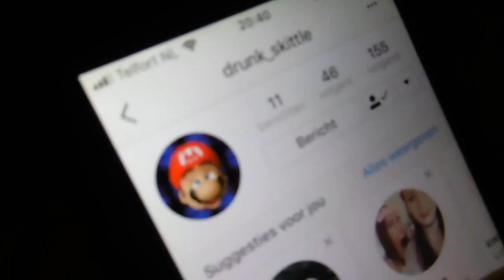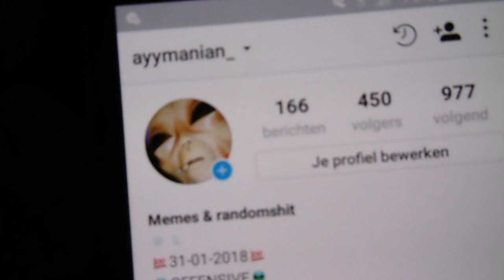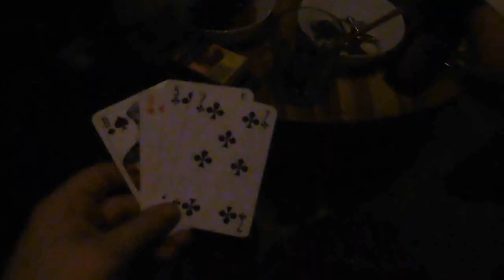surprise party for esmee 🥳 | VLOG 20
Hey guys, in this video we kind of last minute decided to vlog a surprise party for one of our friends.

✂︎ Editing and film:
Panasonic Lumix
iPhone 5